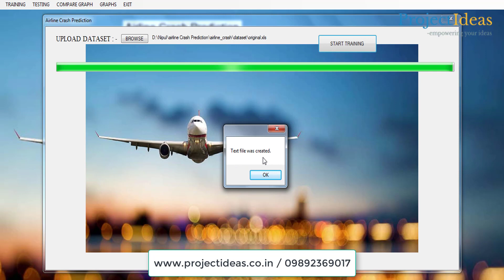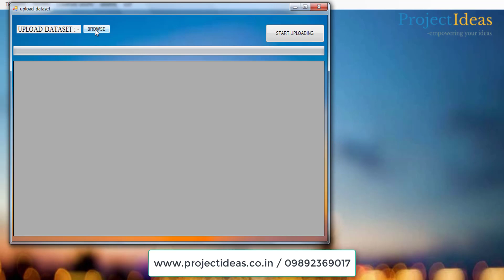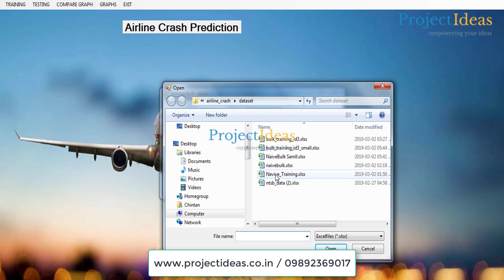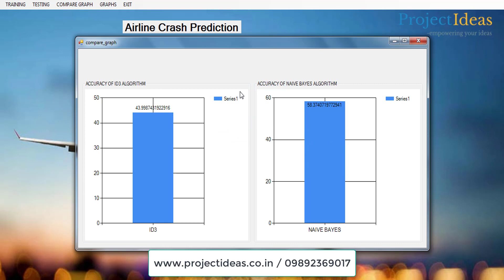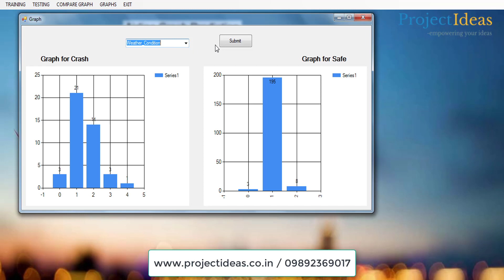Airline Crash Prediction Using Machine Learning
This video shows the demonstration of “Airline Crash Prediction Using Machine Learning" web application. This web application is developed in Asp.Net C# having MS Sql Server,Dataset in backend.

Abstracting useful information from a big data has always been a challenging task.  Data  mining  is  a  powerful  technology  with  great  potential  to  extract knowledge based information from such data. Prediction can be done with past and  related  records  in  different  fields.  Risk  and  safety have  always  been  an important  consideration  in the field of aircraft.  Prediction  of  accident  in aircraft  will  save  life  and  cost.  This  paper  proposes  an  accident  prediction system  with  huge  collection  of  past  records  by applying effective  predictive data mining techniques like Decision Tree (DT) and Naive Bayes which have a greater capacity to handle huge and noisy data that are used  to  predict  accidents  with  more  accuracy.  The  methods  used,  prove  to handle noisy, unrelated and missing data. The prediction results are tabulated and ranges between 80% to 90%.
This work focus on using data mining techniques in the process of accident prediction with aircraft accident details as training data set. Data from National Transportation Safety  Board  (NTSB),  which  records  all  the  aircraft  accidents,  is  used  as  training dataset  for  the  proposed  system.  Various  attributes  which  caused  the accidents are analyzed.  Collectively  a  set  of  ten  attributes  with  one  year of accident records are used as the training set.Huge  Collection  of  past  accident  records  of  all  types  are available  in  different formats  and  found to be  erroneous.  Fields  and  records  which support the aircraft accident prediction are filtered.
On the normalized data, Naive Bayes is applied to predict the future possibility of accident occurrence.Naive Bayes implements mapping of inputs into a high dimensional space using a set of nonlinear basis functions.For cross validation or to  measure  the  accuracy level of Naive Bayes, further techniques are implemented to predict accidents. DT which can handle nonlinear data in a more effective way is implemented and tested.

FrontEnd Technology : Asp.Net C#
BackEnd Technology : MS Sql Server,Dataset